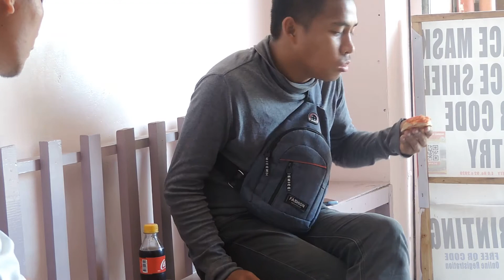NAGPA PIZZA SI BOSSING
Ni laag dere sa tindahan ...  CHAMBAHANNN HAHAH
RAFAEL`S PIZZA